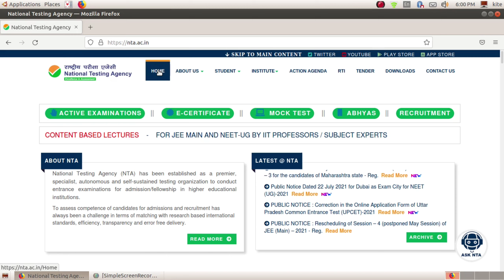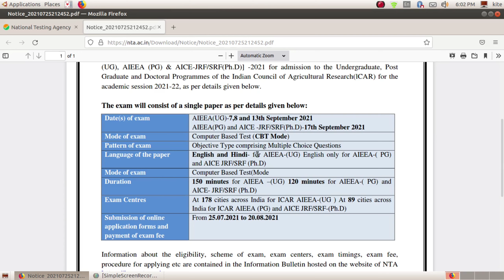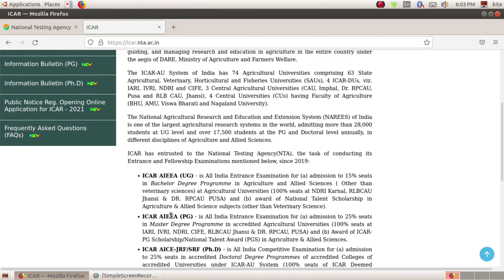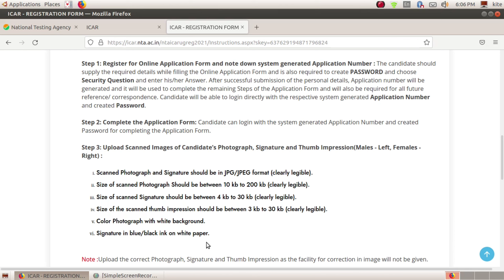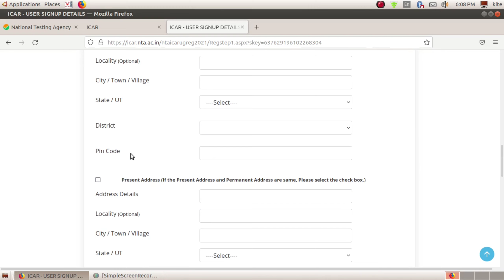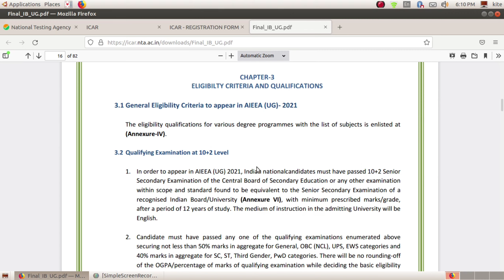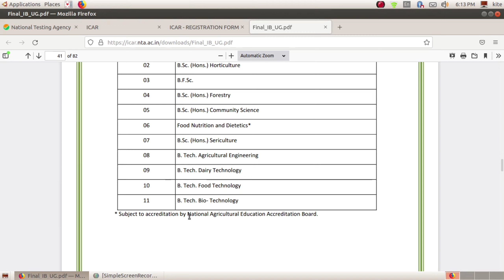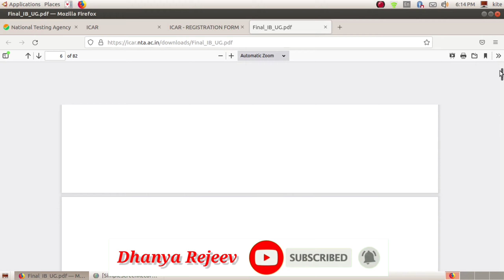ICAR - AIEEA -2021/Notification/ How to Apply/eligibility/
plusonephysics​ plusonechemistry​ ​ plusonenglish​
 plusonebiology​
plusoneexams​

Sslc maths
Sslc
Maths class English medium
Maths